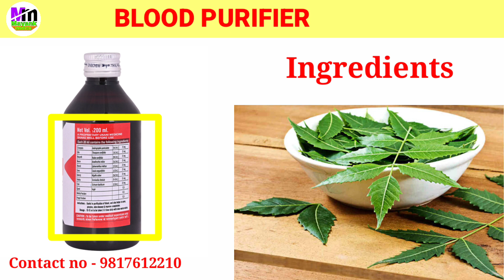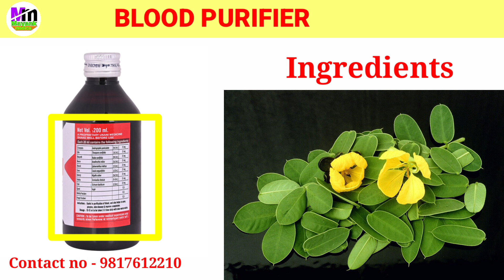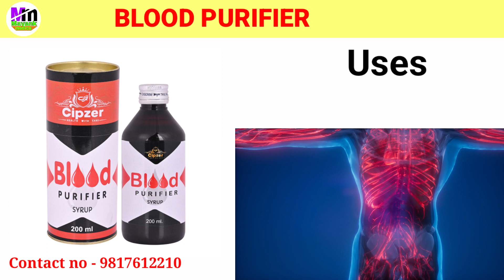Blood purifier syrup | खून साफ करने की दवा | cipzer blood purifier syrup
Your queries-
cipzer blood purifier syrup
best blood purifier
khun saaf karne ki syrup
Skin problem